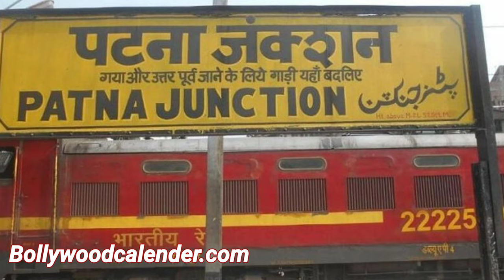Pankaj Tripathi Biography in Hindi | Mirzapur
The great actor Pankaj Tirpathi is such a great actor bollywoodcalendar.com has shared the story of this actor.